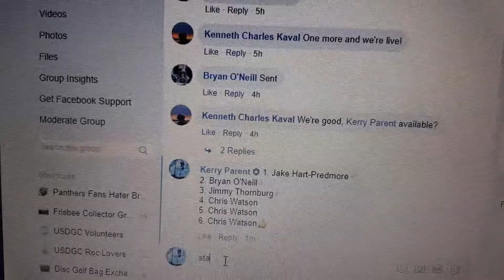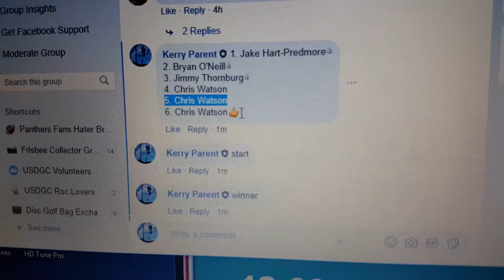KCK winner's choice 2-1-19